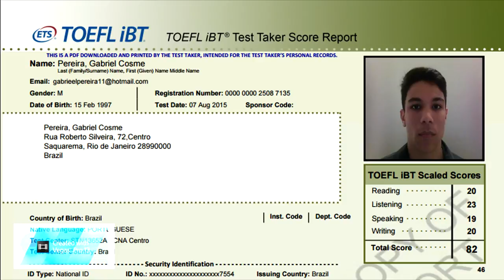Gabriel Pereira - Meia-Atacante/Midfielder (97)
Melhores momentos do atacante Gabriel Pereira nas temporadas 2014 e 2015.

Gabriel Pereira's soccer highlights in 2014 and 2015 seasons.